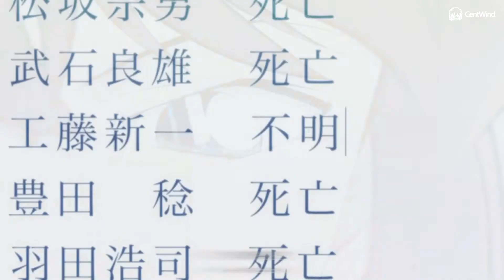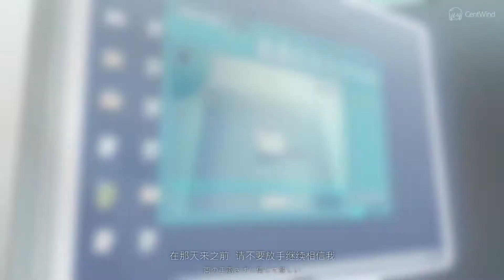HAIBARA AND CONAN AMV - matter of time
Lol, this one isn´t bad.
QOTD: Who is your favourite character of this anime?
My opinion: Haibara of course hahahaha, Girl´s power!
Desu!